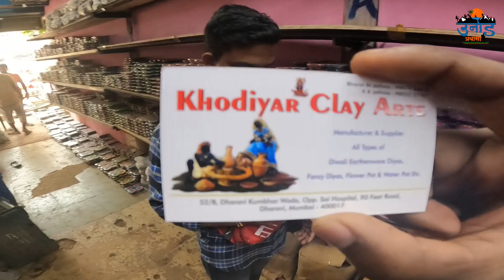आधुनिक पध्दतीने मडके कसं बनवलं जातं | unad pravasi | Marathi vlog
धारावी सारख्या झोपडपट्टी मध्ये वडिलोपार्जित पारंपरिक पद्धतीने चालतं आलेला मडके बनविण्याचा व्यवसाय